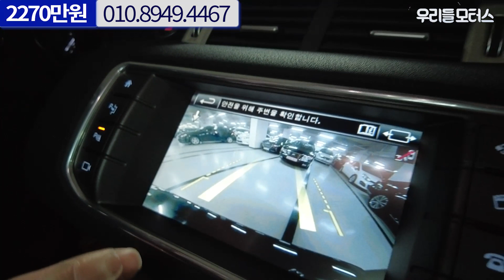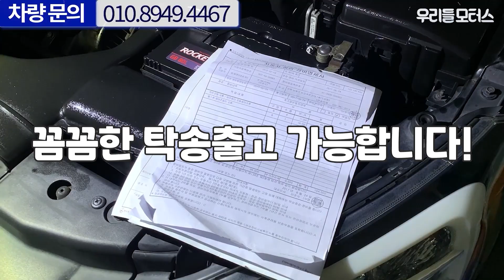판매가 2270만원, 완전 무사고, 복합연비 13.8km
카카오톡 오픈 채팅방에 우리들모터스 최혜진을 검색해주세요
랜드로버 레인지로버 이보크 2.0 TD4 HSE 영상입니다.
대표: 조수인
위치: 수원시 권선구 평동로 79번길 45, B104~106 (평동, 수원SK V1 모터스)
감사합니다.

📢BGM
✔Track - Dr.SonSet - Stop, Rest and Breathe